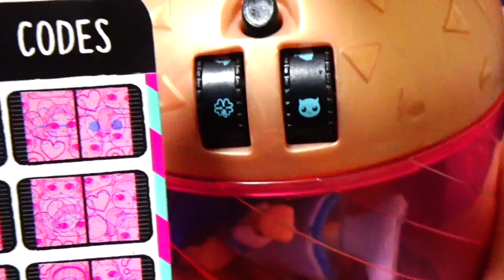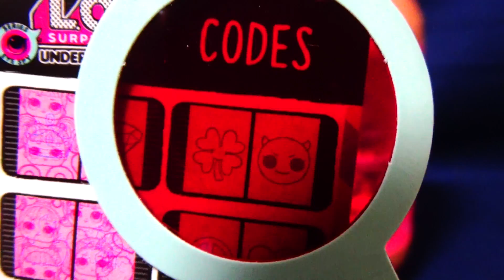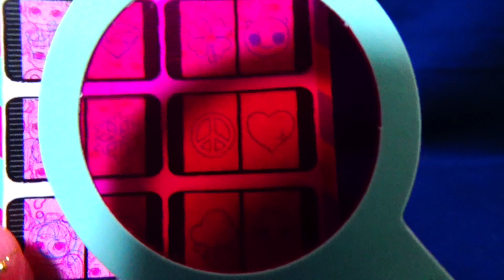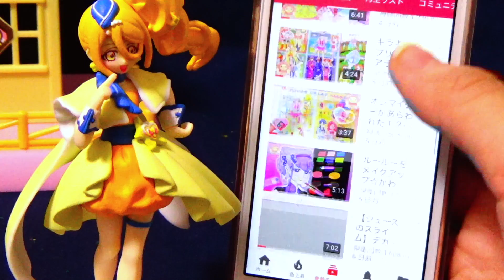プリキュアたちがLOLカプセルに閉じ込められた！？ハリーがお助け❤️HUGっと！プリキュア